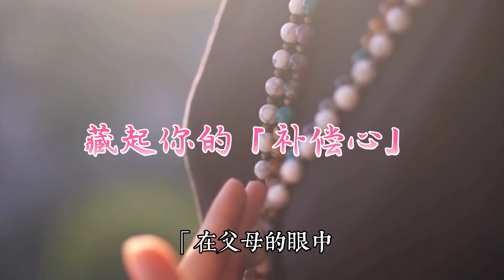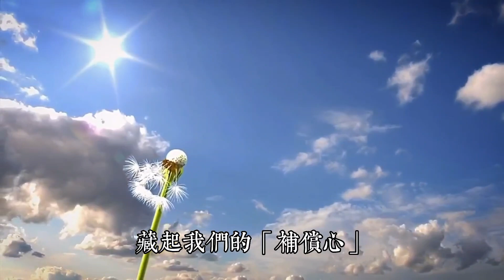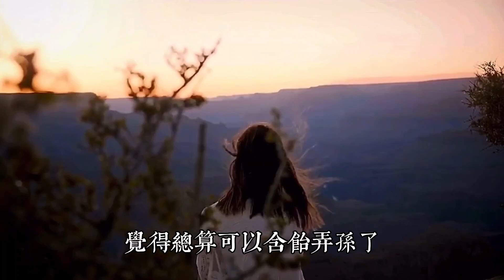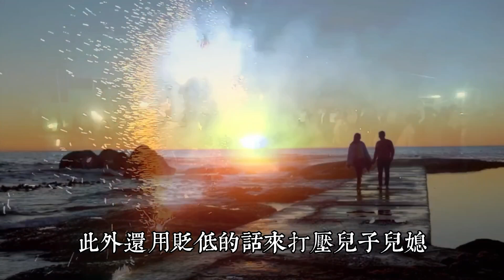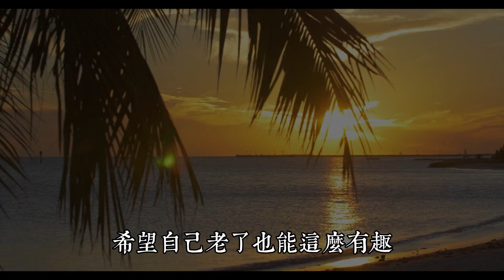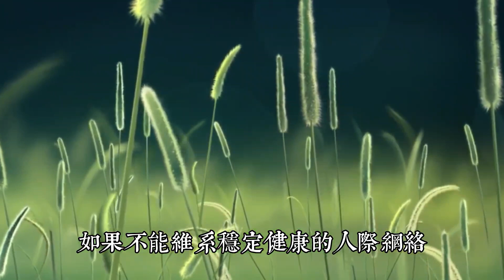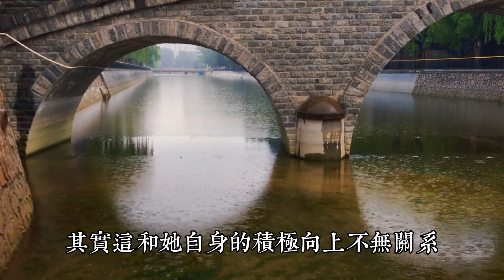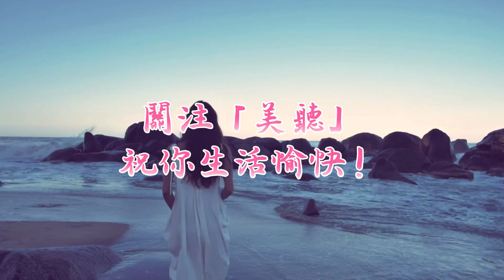人到老年，退休以後，記得藏好這3樣東西，讓妳和兒女接下來的日子，越過越順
作者：阿慌
來源公眾號：十點讀書

其實，人到老年，退休後的生活，就是我們給自己重啟的“第二人生”。

有些計劃，要提前安排；

有些事情，得盡早準備。

最重要的是，記得藏好這3樣東西，讓妳和兒女接下來的日子，越過越順。